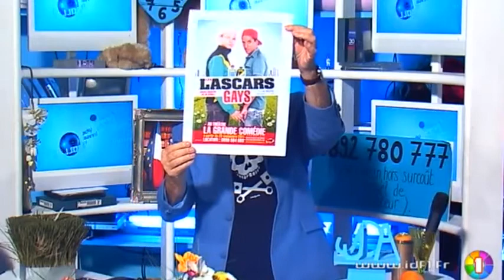Le JJDA - Jean Sagols, l'invité du 08/12/2011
Sites webs/blogs, copiez cette vidéo avec le bouton "Intégrer" !
Accompagné de sa poule Sandrine et d'un invité, Jacky vous donne les dernières infos qu'il a déniché pour vous : interviews décalées, les coups de fil aux people, aux personnalités des médias et des politiques, rien ne résiste à la curiosité de Jacky.